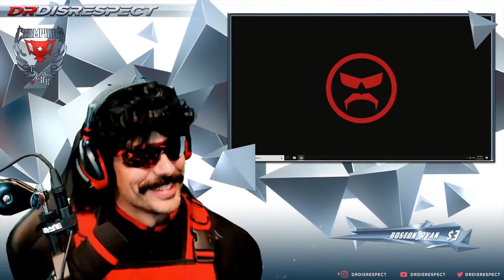Dr DisRespect ถอดแว่นตอนสตรีม